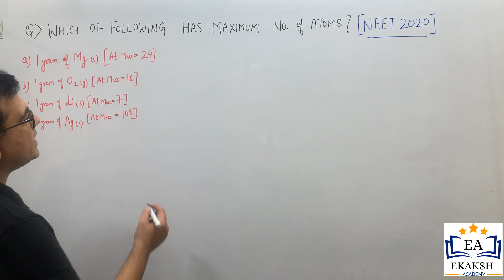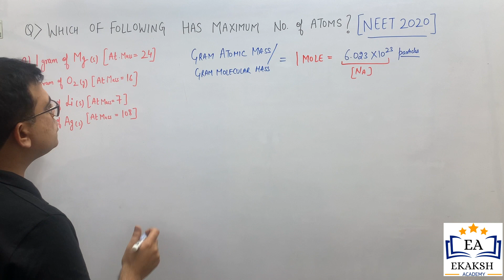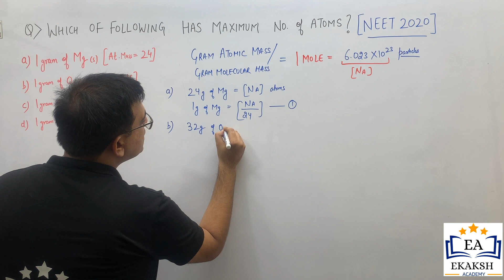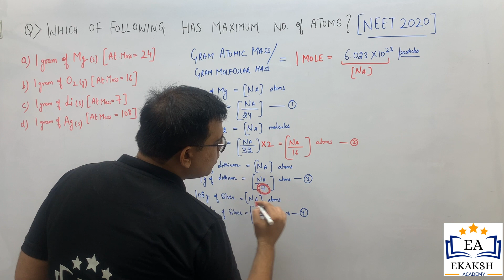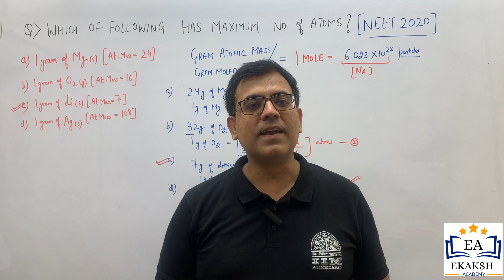Mole concept avogadrolaw chemistry Class 11th NCERT JEE NEET Important question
PYQ's for NEET and JEE for mole concept.